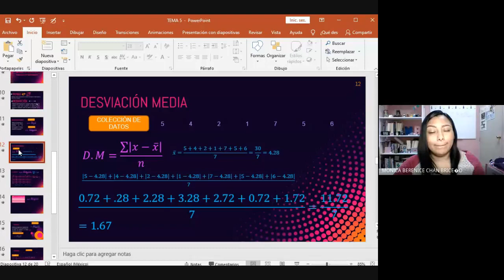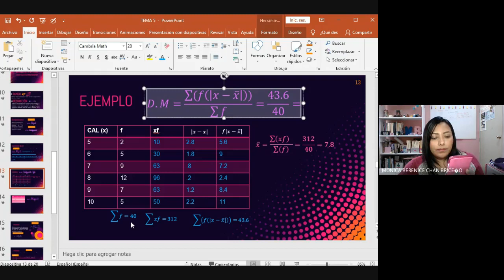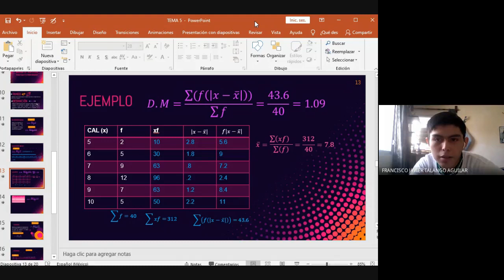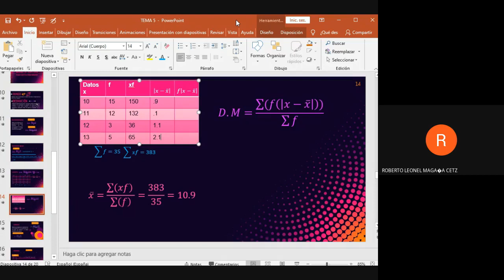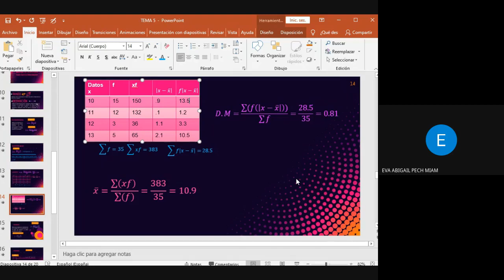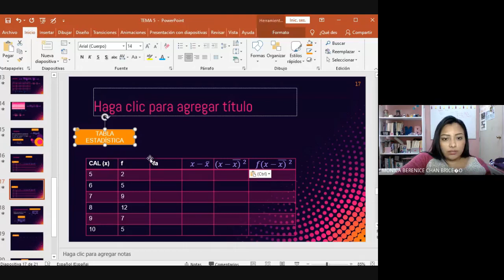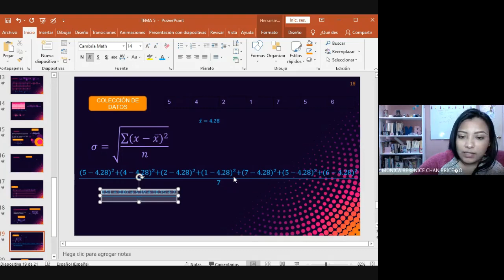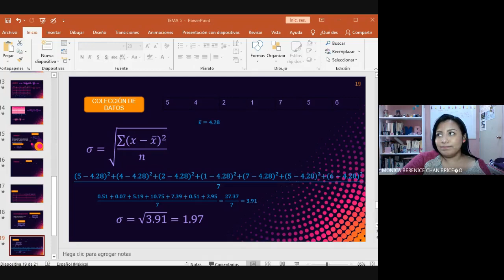3I LAS MATEMÁTICAS EN LA TOMA DE DECISIONES24 FEB 2021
Clase del día miércoles 24 de febrero de 2021